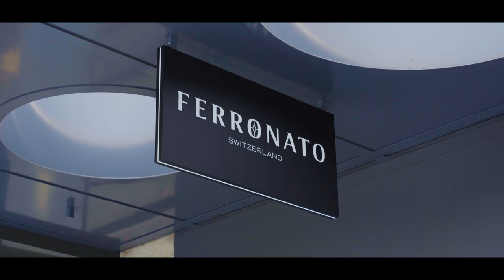First Flagship Store Grand Opening | Ferronato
Ferronato opens its first flagship store in Lausanne, Switzerland! We take you behind the scenes of our grand opening located at Place Saint François, 12bis.